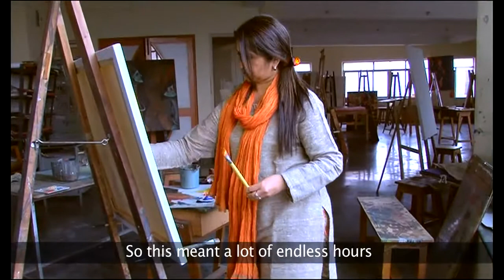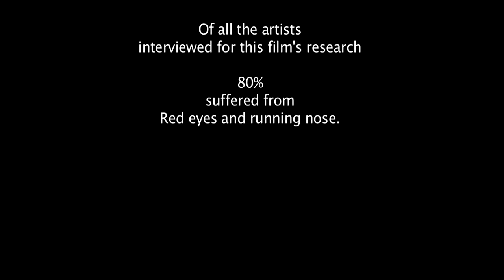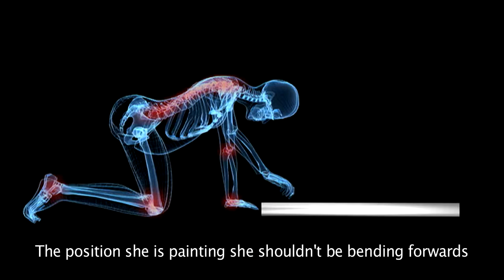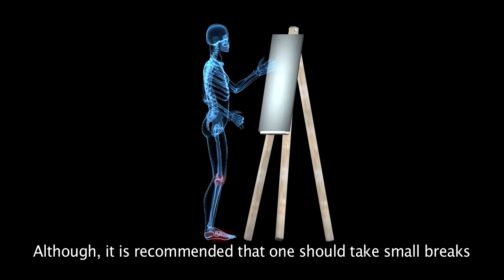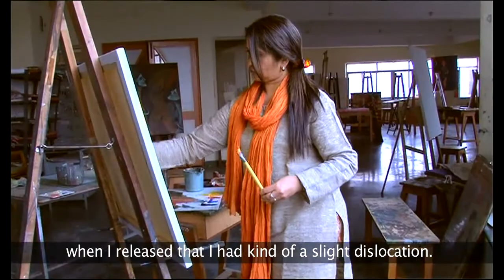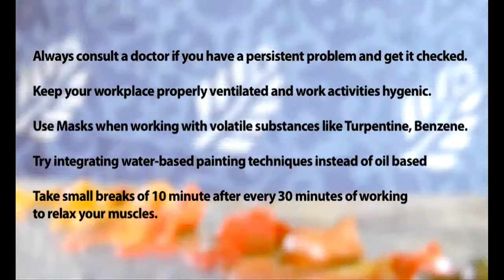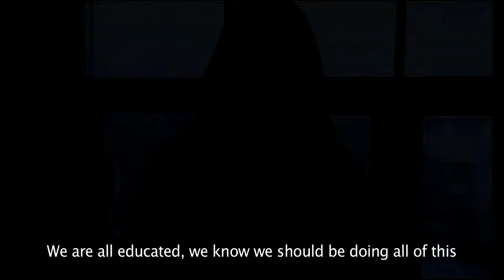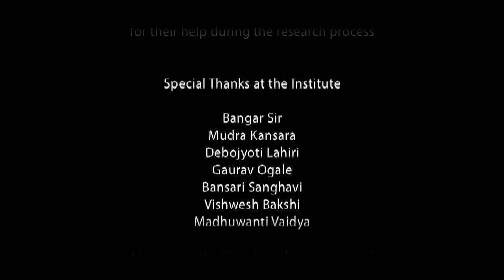Artist Alert! Occupational Hazards of women painters (backpain) in english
Artist Alert! // by Ayushi Sachdeva

Conversion of text-based information on occupational health
hazards to Visual Narratives
(especially focused on women)

A DST-IDC, IIT Bombay Project on Occupational hazards of Women Painters
Project anchored by IDC School of Design, IIT Bombay

An Informational video on the occupational hazards faced by women ragpickers.
A project funded by NSCTC, Department of Science and Technology, Government of India Technology Bhavan, New Delhi